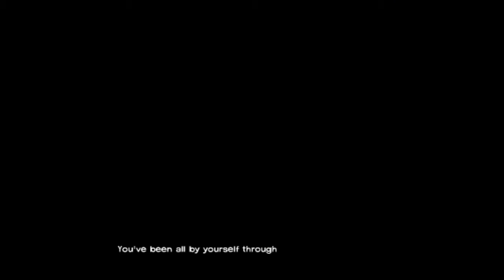Walking Dead Playthrough: Episode 2, Part 1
This is just the beginning! of episode 2 that is! Or drop a like or comment in the comment section BELOWWWW